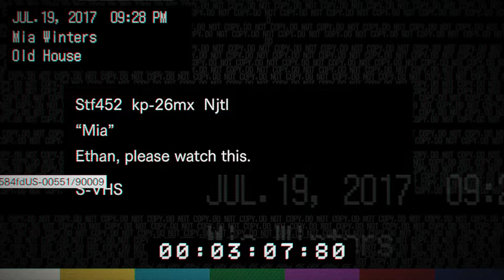RESIDENT EVIL 7 Walkthrough Part #3 Mia VHS Tape PS4 1080p 60fps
Resident Evil 7: Biohazard[a] is a survival horror video game developed and published by Capcom. The game is slated for release on Microsoft Windows, PlayStation 4 and Xbox One, with the PlayStation 4 version having support for the PlayStation VR headset. It will be the twenty seventh entry into the Resident Evil series, and the first main series installment to be played from a first-person perspective. It was released worldwide in January 2017.
Resident Evil 7 was announced during Sony's presentation at E3 2016. Later that day, a gameplay teaser titled Resident Evil 7 Teaser: Beginning Hour was released to the PlayStation Store, which showed the direction the development team had taken.The player controls the protagonist, Ethan, from a first-person perspective. As with previous Resident Evil games, the player will have access to a variety of weapons including pistols, shotguns, flamethrowers, explosives and chainsaws in the fight against enemies described as mutant creatures.[1] However, according to developers, players should not expect a "gun fest".[2]
Other notable mechanics of previous Resident Evil games, including puzzle-solving, resource management, and healing herbs are also confirmed to appear in the game.[2][3] Quick time events, on the other hand, will be entirely absent.[4] The PlayStation 4 version of the game is also playable from start to finish in VR using the PlayStation VR headset, but the core gameplay mechanics will remain identical between both modes.[5]